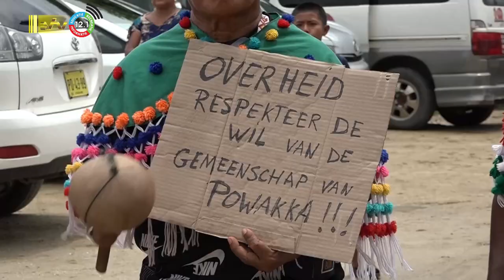26 04 2023 Grondenrechten kwestie inheemsen nog steeds niet opgelost